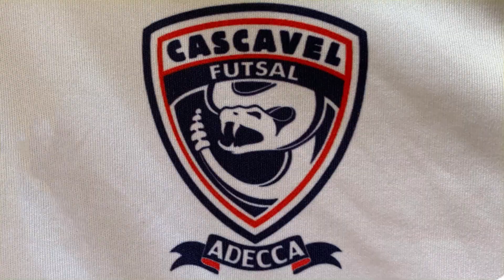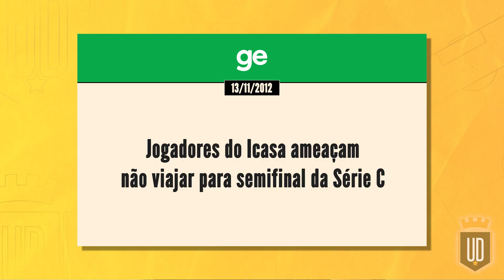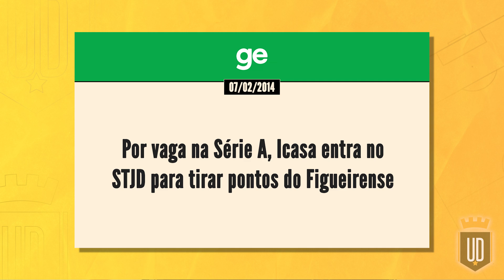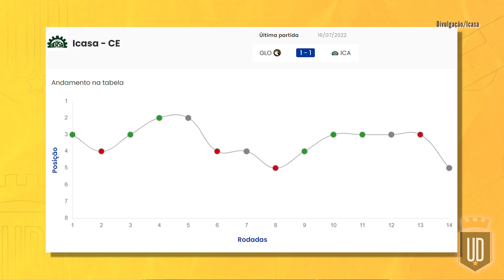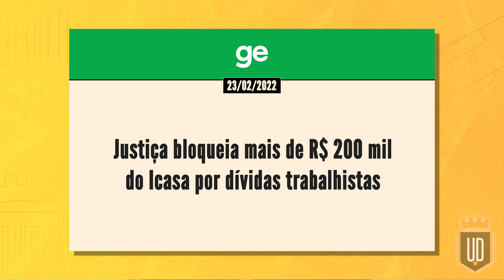Cadê o Icasa? Bebedeiras, greves, rebaixamento e problemas na Justiça | CADÊ O TIME?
O Icasa já teve grandes momentos de glória na década passada, quando disputou a Série B e ficou muito perto de subir para a Série A. Inclusive a luta pelo acesso ficou marcada por uma briga na Justiça contra a CBF que só foi solucionada em 2020. O fato é que o Verdão do Cariri sumiu dos holofotes e convive com altos e baixos no futebol, além de novos problemas na Justiça. Saiba como está a situação do Icasa no nosso novo quadro Cadê o Time!

0:00 Intro
3:10 Cadê o Icasa?